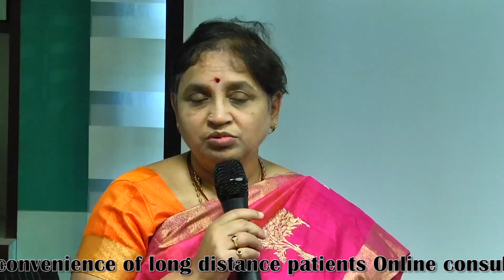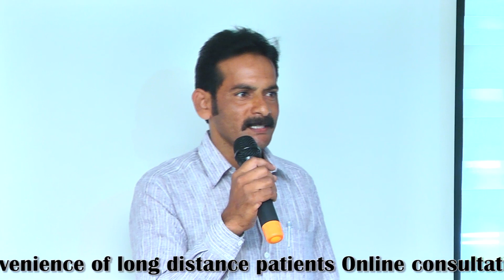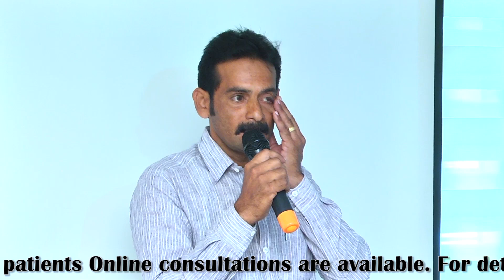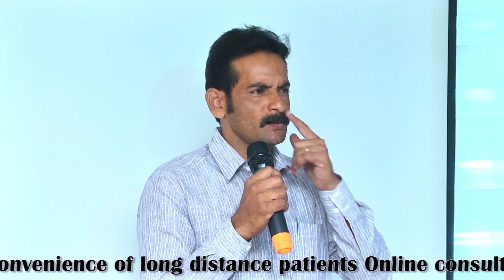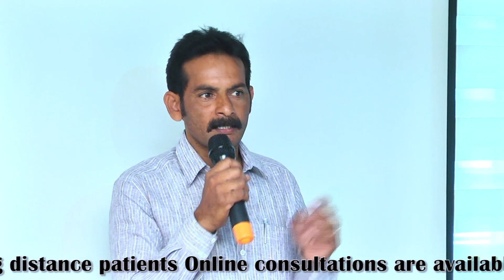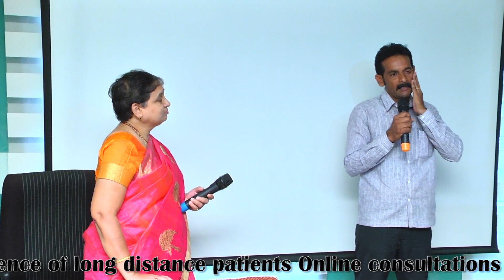335 One of our patients husband sharing his experience regarding our fertility treatment